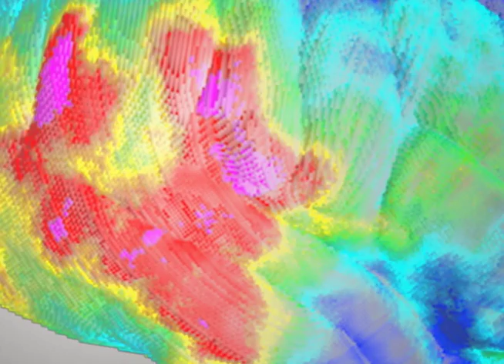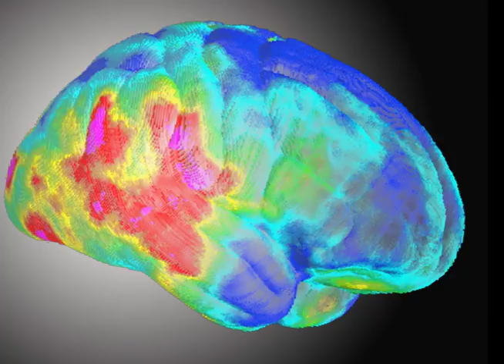Neuroscience: An Interview with Dr. Dorothy Kozlowski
What are the most fascinating aspects of Neuroscience?  What are the ethical issues involved in the study of this growing field?  Dr. Dorothy Kozlowski shares some of her views in this short Vignette, presented by the Center for Interreligious Engagement at DePaul University.

Dr. Kozlowski, along with Dr. Pablo Gomez, Dr. Peter Steeves, and Dr. James Halstead will participate in an interdisciplinary panel discussion, moderated by Dr. Thomas O'Brien, that looks at these issues, as well as what the relationship is between "mind", "brain", and "spirit."

Religion and Science Series: Interdisciplinary Conversations on Neuroscience
Wednesday, February 3, 2010
6:30pm-8:00pm
Richardson Library Museum Space
2350 N Kenmore, Chicago, IL
DePaul University